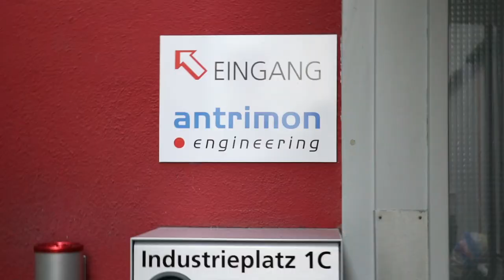Lehre als Konstrukteur bei Antrimon Group AG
Neugierig? Die ANTRIMON Group AG bieten auch Lehrstellen an. Dieses Angebot richtet sich an Jugendliche, die sich für eine Ausbildung in einem technischen Umfeld interessieren.

Die Möglichkeit einer Ausbildung in unserer Unternehmung ist besonders interessant, da sie die einmalige Chance haben, eine überaus spannende und diversifizierte Ausbildung zu absolvieren. Je nach Lehrgang können die Auszubildenden in den verschiedenen Unternehmen innerhalb der Gruppe rotieren, um so Einblick in ein möglichst breites Spektrum ihres zukünftigen Arbeitsumfelds zu erhalten.